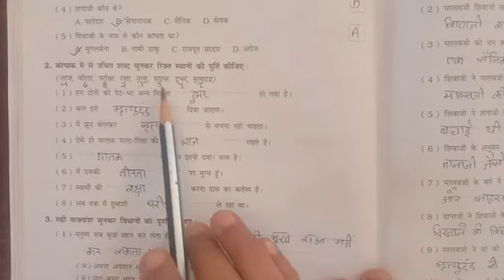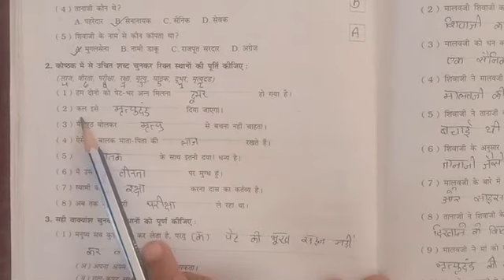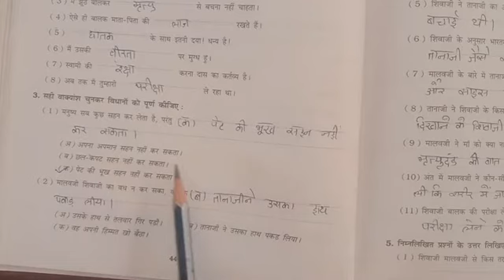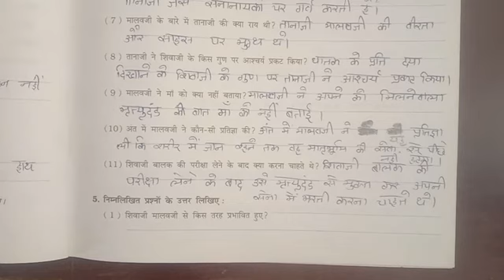std 7 sub hindi lesson 6 part 3